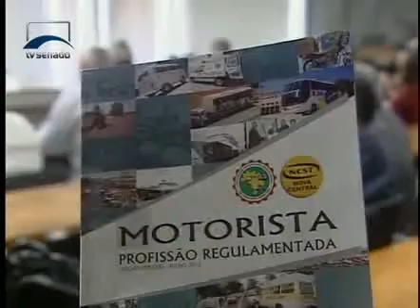Jornalismo - Senado em Dia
Confira as notícias para esta terça-feira (11).